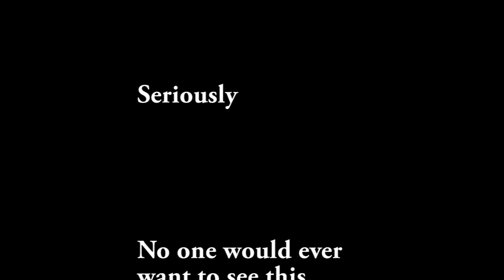Day 1 Oregon Boys State 2015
The citizens arrived, got checked in, played a game game, and took very important tests!